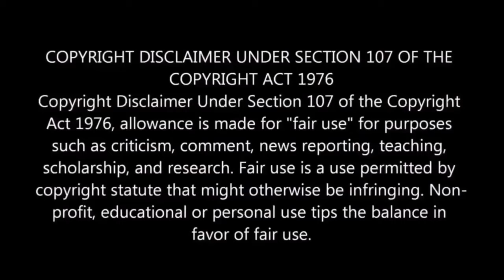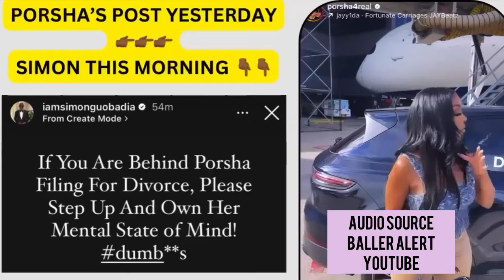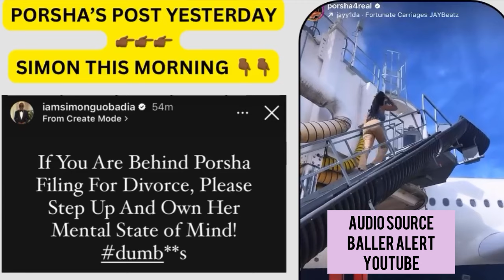Porsha Williams BD Dennis CONFIRMS To Falynn Porsha and Simon Messing Around While Married To Her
During an interview with Baller Alert posted on Friday (April 12), Falynn Pina ex of Simon guobadia was posed a hypothetical scenario about coming face to face with Porsha Williams and her response was one for the books or was it ? While discussing the betrayal of Porsha falynn goes to say Porsha baby daddy Dennis McKinley is the one that told her they was messing around behind her back !

MUSIC 🎶
Strictly Known
Doctor Trenches